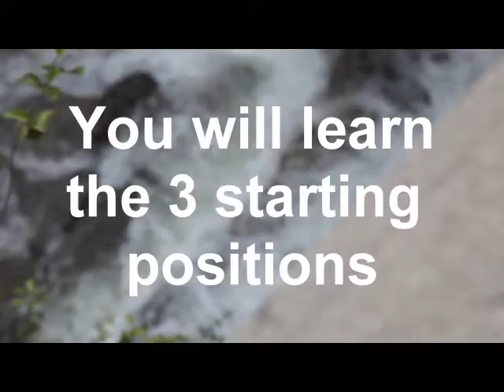ti chi starting positions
ABC Ti Chi starting positions. Gather universal energy.  Allow it to heal you, expand your mind, your power, your awareness and what ever else you like.  starting position means beginning position, not beginner these are used at all levels. These are actually the most advanced positions.  Nor does ABC stand  for beginner, ABC makes reference to a part of your mind that needs to absorb this information.